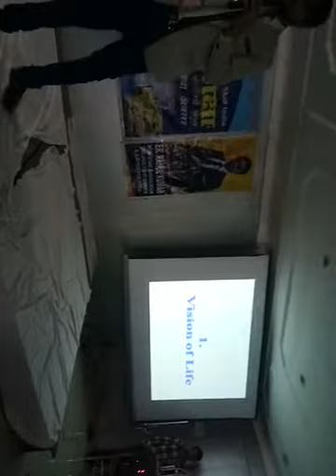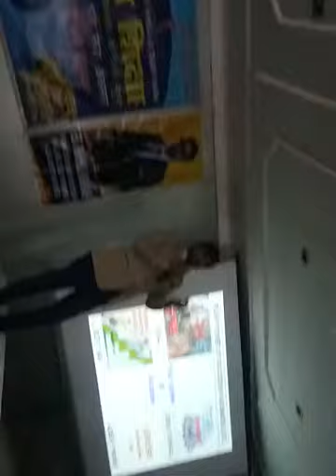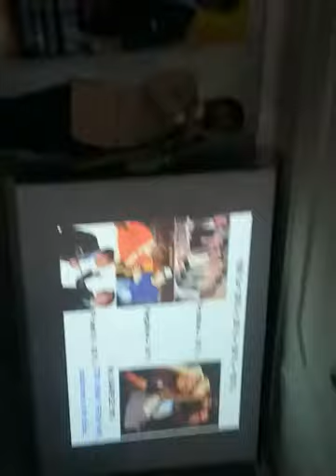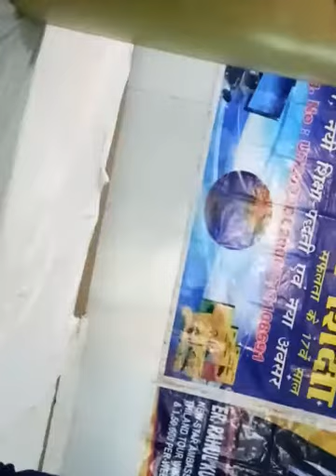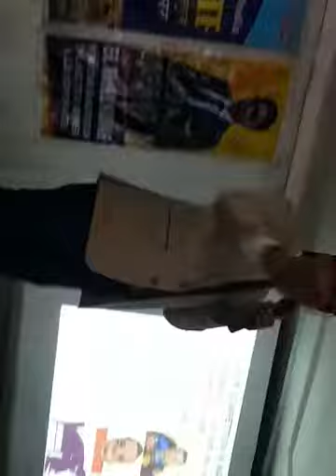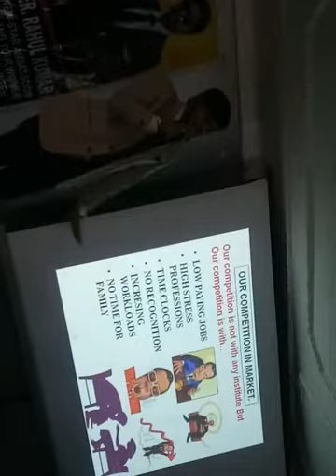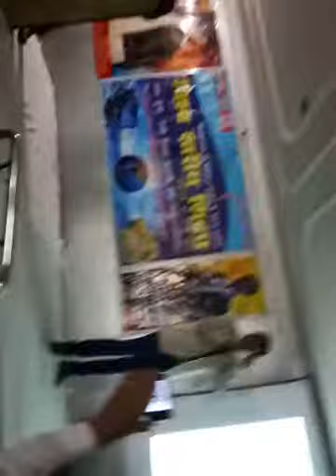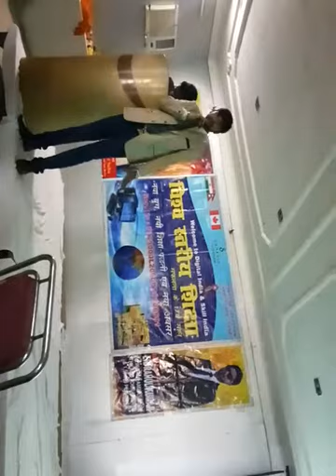Abhineet dewsoft bihar seminar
Vision clear part 1